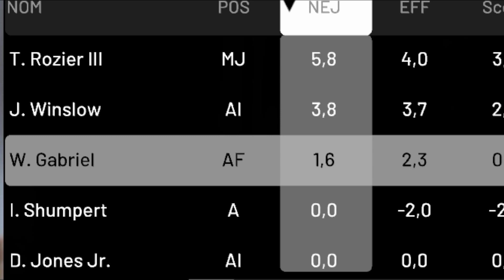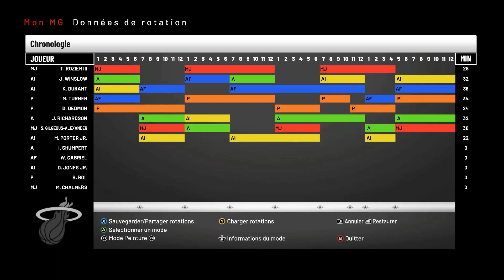NBA 2K19, MIAMI HEAT, My Gm, ép5 : les NETS en entrée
Les play-offs démarrent ... Et ce 1er tour est vraiment très difficile pour le HEAT, face à des NETS survoltés !